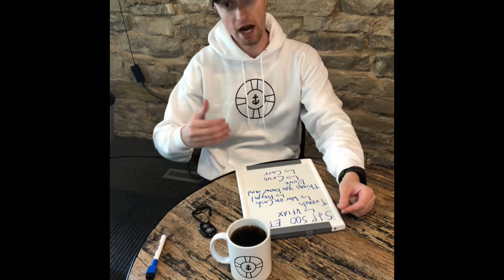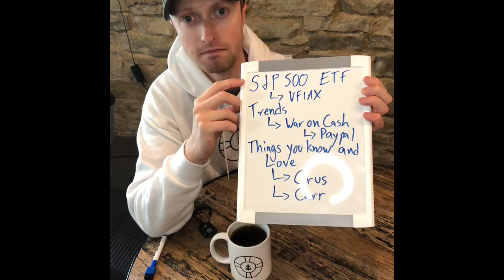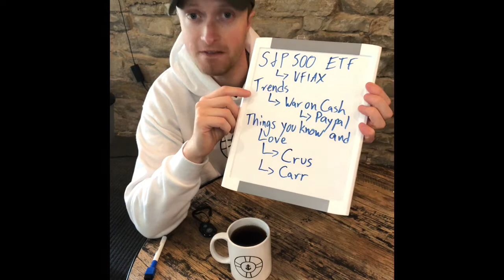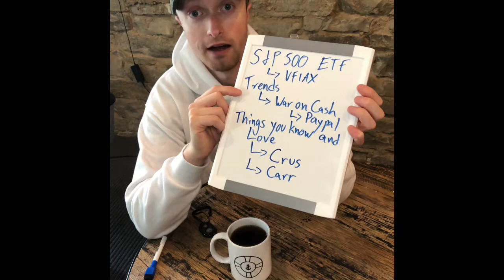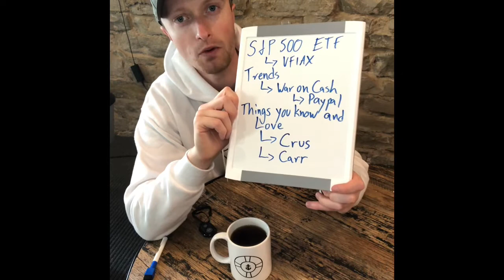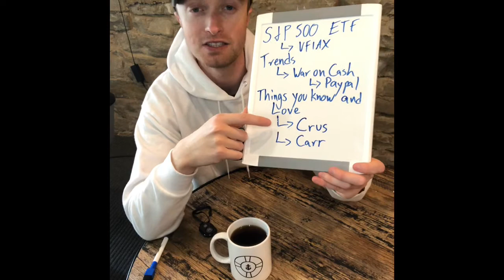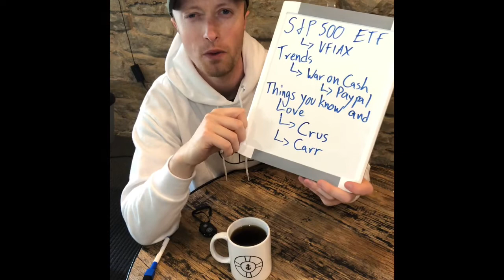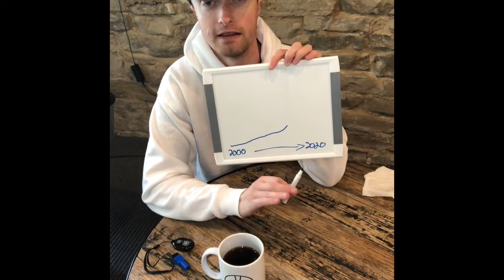What to buy in the stock market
Invest Like a Boss is a great podcast to hear investing ideas as well as here on Coastie!